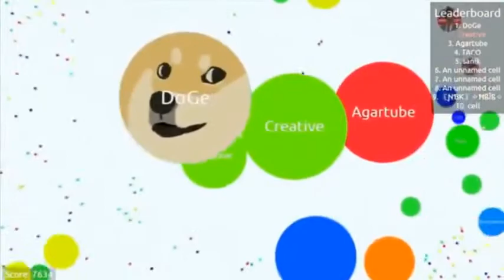100Subs Special Compilation | RouaFTW